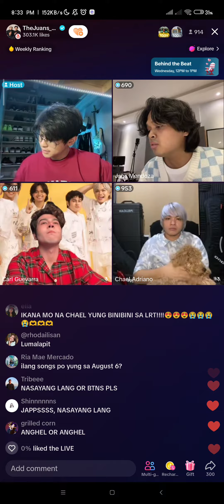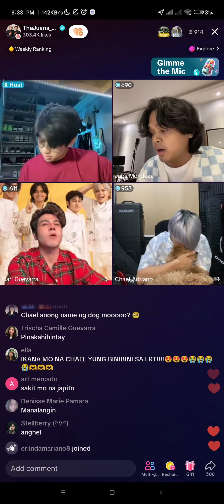The Juans 8th Juanniversary - Itutulog Na Lang